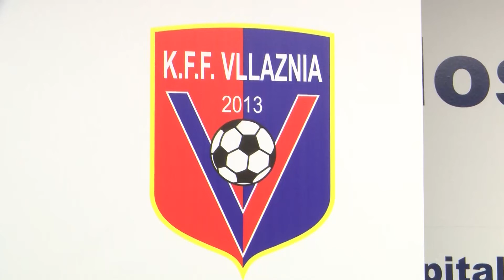VLLAZNIA- CHELSEA, TRAJNERI: TË BËJMË LOJË DINJITOZE